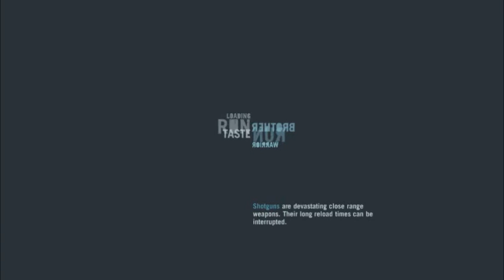Far Cry 3 - Deepthroat Mission 32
Assalamualaikum Kawan

Kali ini saya akan membagi video game

Jika kawan senang dengan video saya
Saya akan kembali dengan video GAME yang lainnya

Salam # D_B_S #
Wassalamualaikum

……/ `—___________—-_____] – - – - – - – - ░ ▒▓▓█D
…../_==o;;;;;;;;_______.:/